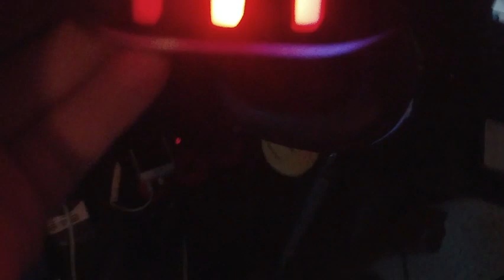Bluetooth Gaming Headset With USB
Here is my latest Bluetooth/USB headset mod.

This device will most likely be replacing my Apple EarPods.

It took me 2 days to convert this headset. Battery life is unknown. I will update the descripton when I know how long the battery lasts.